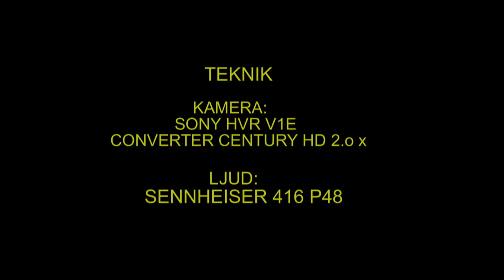STORSKRAKE Goosander (Mergus merganser) Klipp - 297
Storskrake. Kraftverket i Västerås Västmanland Mars 2011,  Goosander in Sweden,  AROS FILM Fotograf: Gunnar fernqvist,.